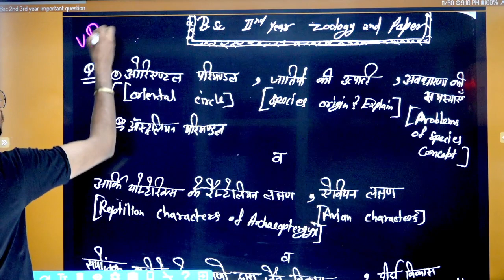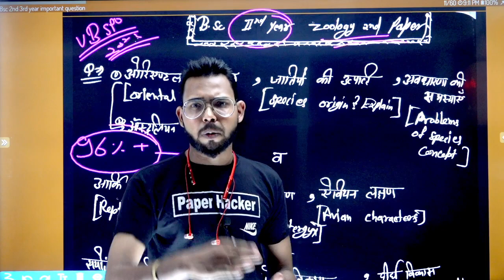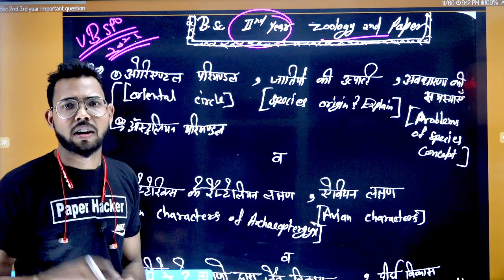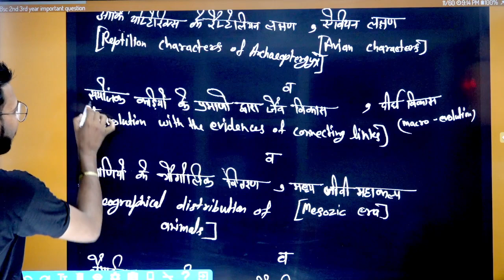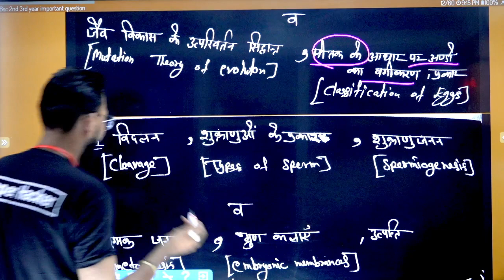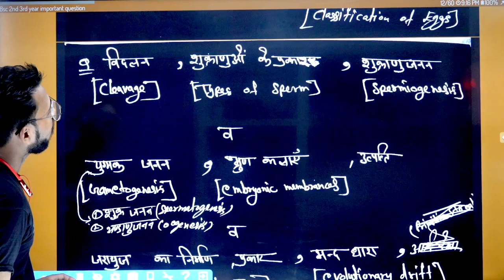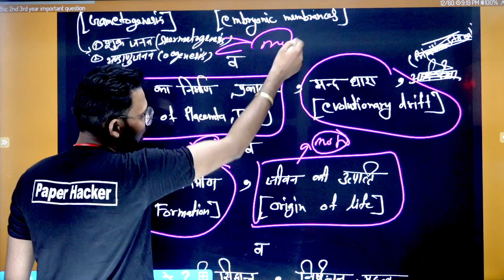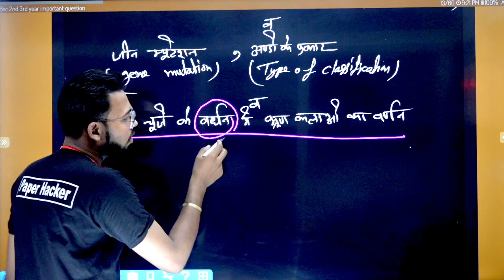Bsc 2nd year zoology 2nd paper, vbspu important questions, By Suraj Raj sir